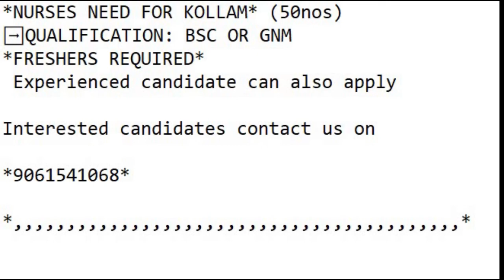NURSES NEED FOR KOLLAM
*NURSES NEED FOR KOLLAM* (50nos)
➡️QUALIFICATION: BSC OR GNM
*FRESHERS REQUIRED*
 Experienced candidate can also apply